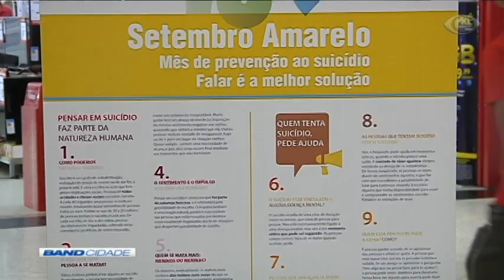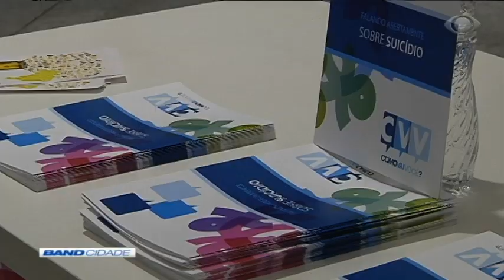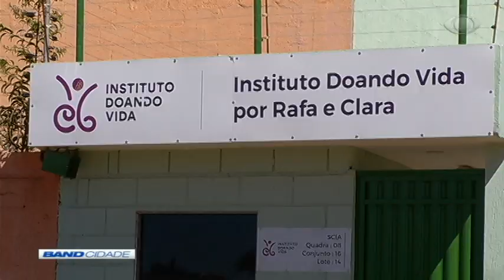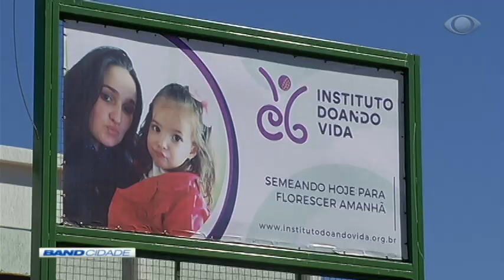Band Cidade 2ª Edição 04/09/2018 Bloco 2